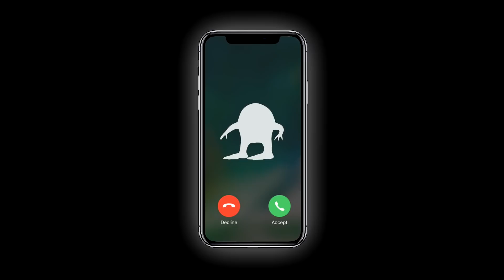Memer's Ringtone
set this as your ringtone if you're one of the cool kids
do doo doo do do dooo doo dooo
p r o f e s s i o n a l s h i t p o s t i n g